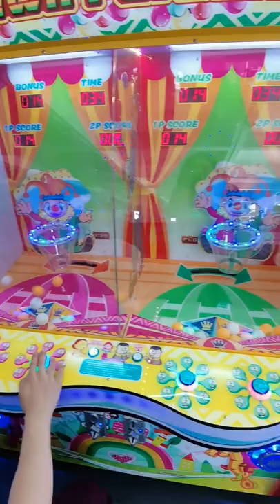2022 New Clown Paradise Carnival Game Jump Pingpong Ball Redemption Ticket Arcade Machines For Kids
Icefuns amusement has specialized in manufacturing car racing game machine, gun shooting games machine, water jet games machine, ball shooting games machine, coin operated kiddie rides, air hockey, toy claw crane machine, basketball arcade machine, redemption machine and develop custom machines for over 10 years, Welcome OEM&ODM order and distributor from all over the world.